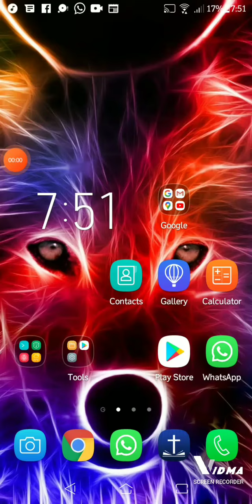Play Craftsman Building Craft Hidden Desert Temple | Raditya Paramandaru